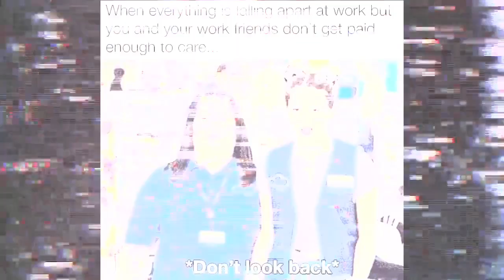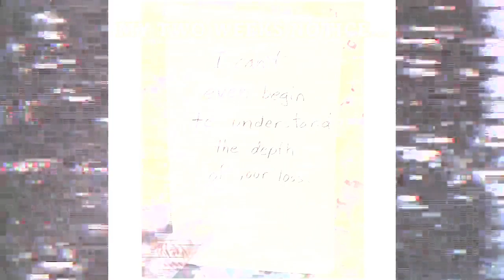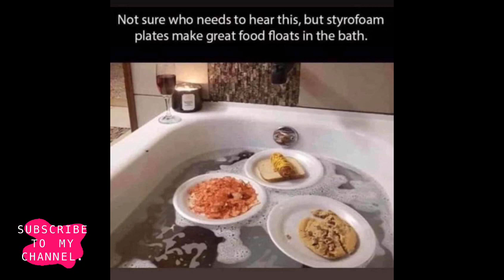MEMES WITH A MIND OF THEIR OWN #59/ Meme compilations 2020/ memes to make me laugh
Memes with a mind of their own. Meme compilations 2020. Memes that cure my depression. Coronavirus memes to make you laugh! Memes to make me laugh. Try not to laugh challenge! With all of the depressing news lately, we need some COVID-19 jokes to make us smile! COVID-19 jokes, meme compilation. Dank memes 2020. Memes, Memes, and more memes! Clean memes that are actually funny!